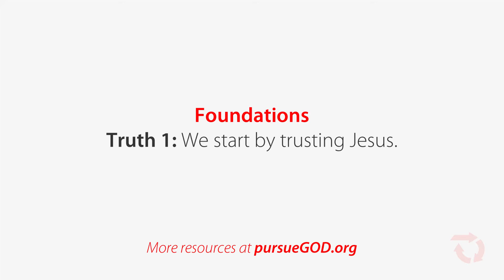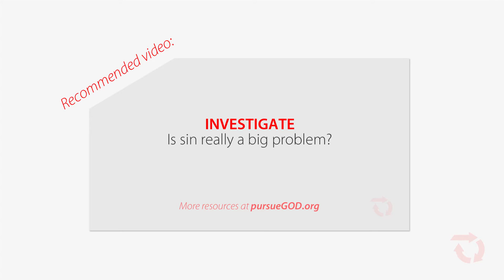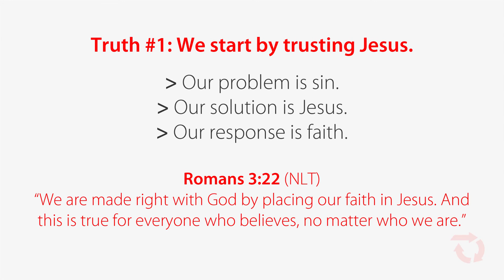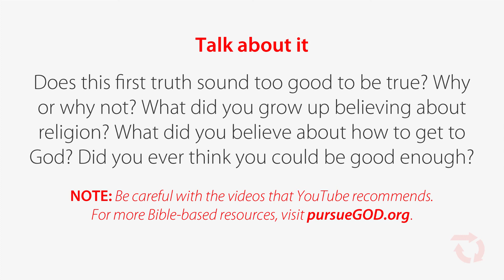Foundations Truth 1 (Groups)